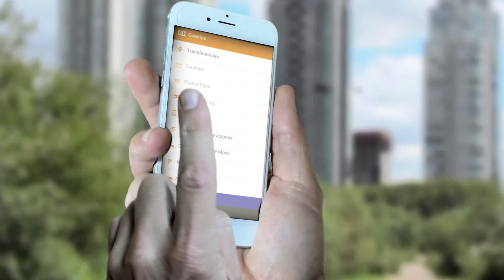Credicoop Móvil. Beneficios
Credicoop Móvil.